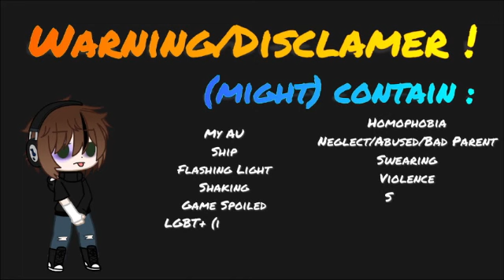MEME - BOO, you found me | Genshin Impact (Aether and Xiao)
i finally did Xiao, so i through i should do a video of him
i asked my brother how he look and he said he was fine U.U

OC Used :
Xiao
Paimon
Aether